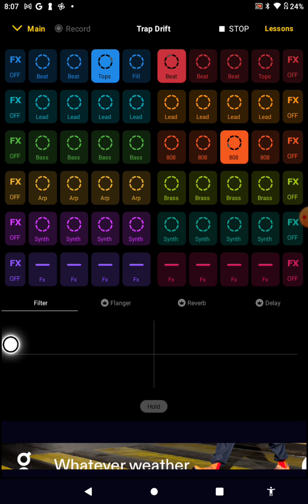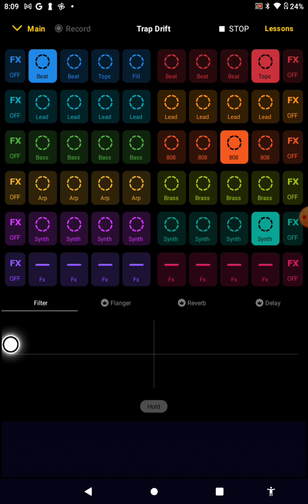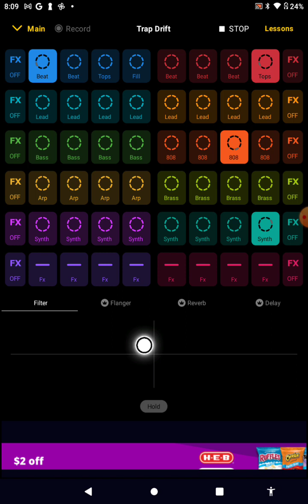doja remix ft: central cee.dojacat(LIL.Lezin)